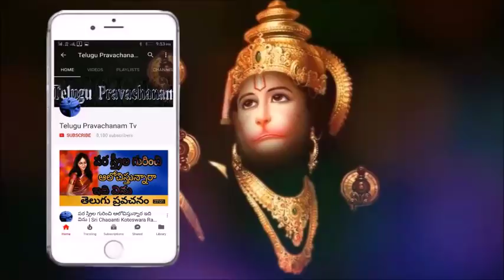చేసిన పాపాలు పోవాలి అంటే ఇలా చేయండి Sri Chaganti Koteswara Rao Pravachanam latest